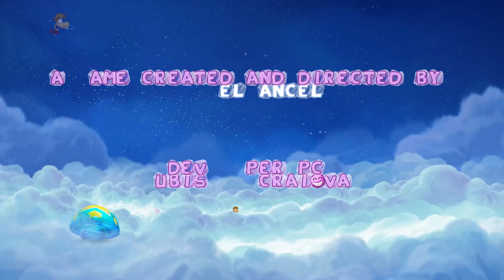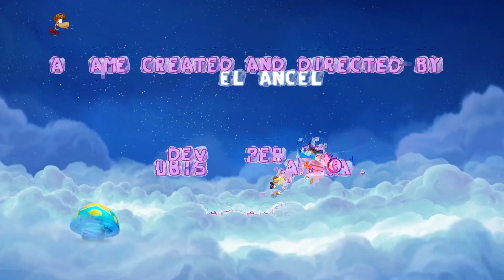Rayman Origins Boss Battles No Commentary